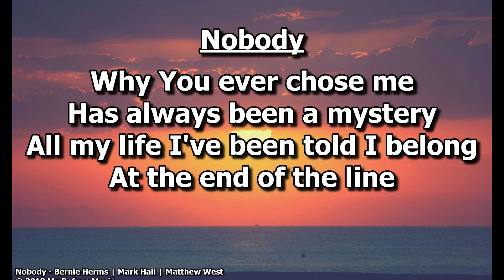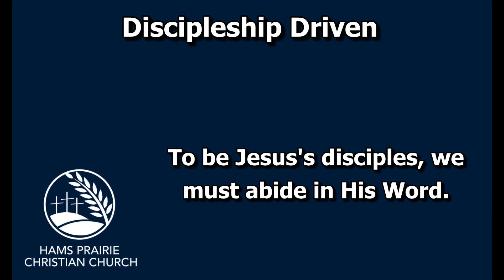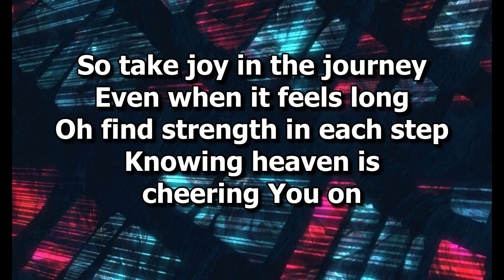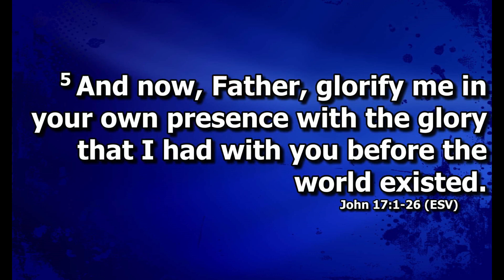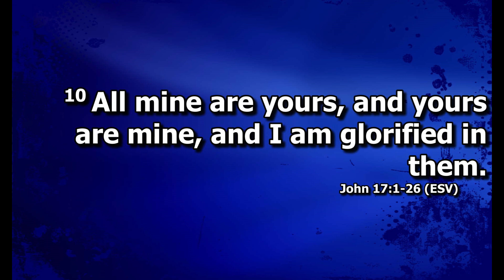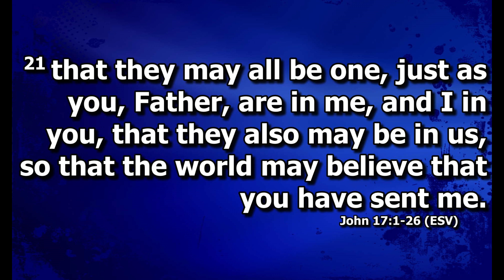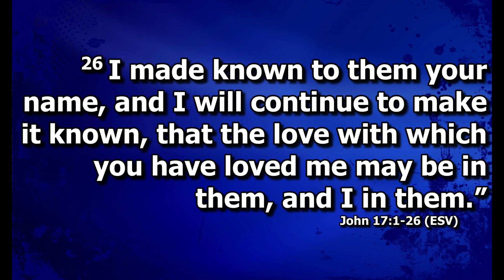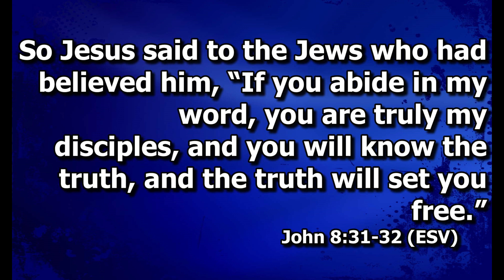May 2, 2021 - Early Service - John 17: 1-26